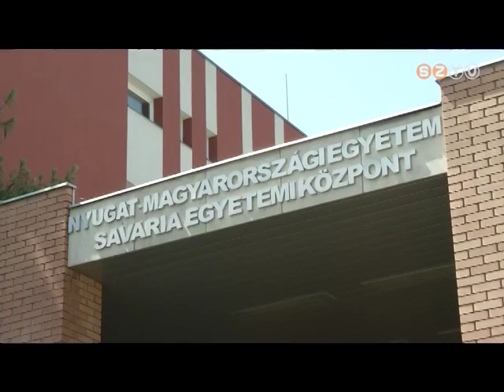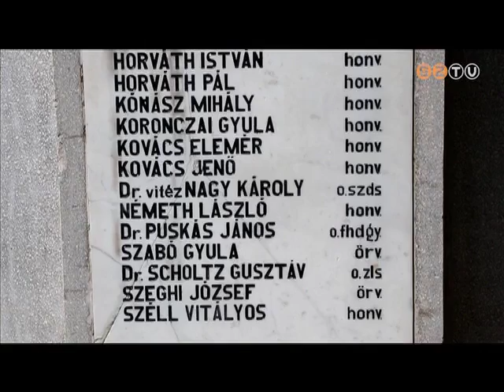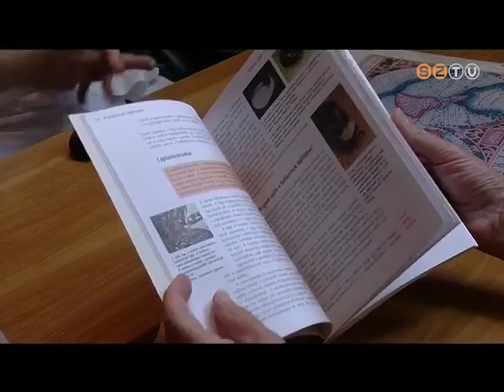Híradó - 2016. július 1.